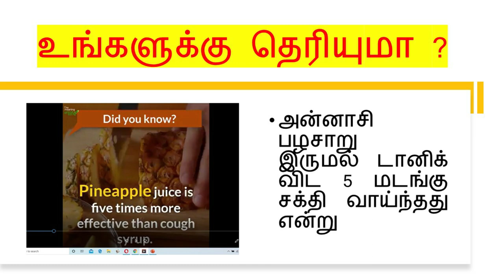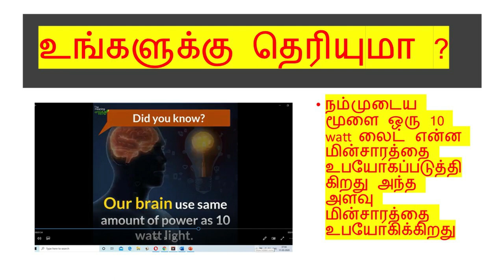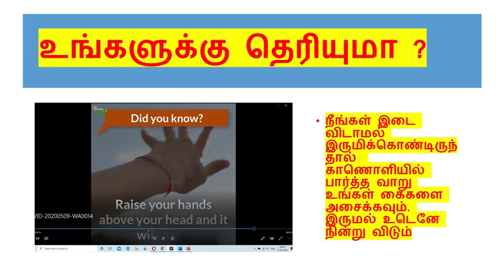உங்களுக்கு தெரியுமா - # Did You Know ? #- சாக்லேட் சாப்பிடுவது ஞாபக சக்தியை அதிகரிக்கும்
# DID YOU KNOW? #     # R V SECKAR #
சாக்லேட் சாப்பிடுவது ஞாபக  சக்தியை அதிகரிக்கும்

உங்களுக்கு தெரியுமா

 மழை நீரில் உள்ள வைட்டமின் B 12  மார்பநுரையீரல் க நுரையீரல் புற்று நோய் ஆகியவை வராமல் தடுக்கும் என்று

அன்னாசி  இருமல் டானிக் விட 5 மடங்கு சக்தி வாய்ந்தது என்று

அன்னாசி பழசாறு சாப்பிட்டால் சளி மற்றும் ஃப்ளு போன்றவை வராது என்று

கேரட்ல் 0% கொழுப்பு உள்ளது என்று ?

வெள்ளரிக்காய் 96% தண்ணீர் உள்ளது என்று ?

Black டீ குடிப்பதால் , புகை பழக்கத்தால்  வரும் நுரையீரல் நோய்களை தடுக்கும் என்று

சாப்பாட்டிற்கு பிறகு ஒரு கிராம்பை மென்றால் வாயு தொல்லைகள் நீங்கும் என்று

அரை கிலோ தேன் தயாரிப்பதற்கு  ஒரு தேனீ 20 லட்சம் பூக்கள் மேல் அமர வேண்டும்

பாட்டு கேட்கும் காதில் போடும் கருவி ஒரு மணி நேரம் அணிந்தால் உங்கள் காதில் கிருமிகள் 700 தடவை வருவதற்கு காரணமாக அமைகிறது
நம்முடைய மூளை ஒரு 10 watt  லைட் என்ன மின்சாரத்தை உபயோகப்படுத்திகிறது அந்த அளவு மின்சாரத்தை உபயோகிக்கிறது

நீங்கள் படிக்கும்பொழுது சாக்லேட் உண்டால் உங்களுடைய மூளை நீங்கள் படித்ததை ஞாபகத்தில் வைத்து கொள்கிறது.

உங்கள் வயற்றில் உள்ள அமிலம் ஒரு கத்திரிக்கோலை கரைக்க செயும் ஆற்றல் உள்ளது

நீங்கள் இடை விடாமல் இருமிக்கொண்டிருந்தால்  காணொளியில் பார்த்த வாறு உங்கள் கைகளை அசைக்கவும். இருமல் உடெனே நின்று விடும்

நமது உடல் வெப்பம் 1.5 லிட்டர் தண்ணீரை அரை மணி நேரத்தில் சூடாக்கி விடும்

நன்றி , இந்த காணொளி மறவாமல் லைக் செய்யவும். அனுஷம் ஆர் வீ சேகர்